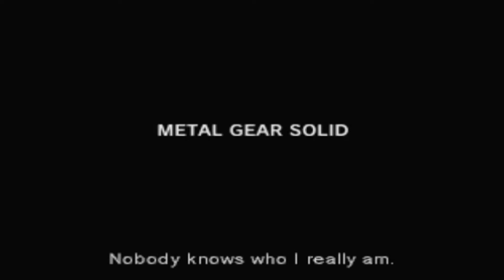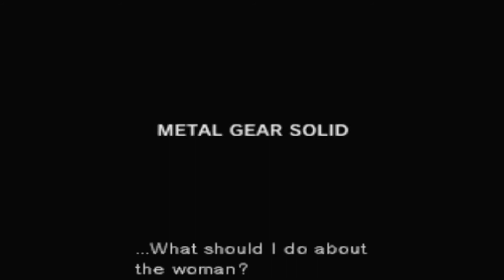Metal Gear Solid - Conversa pós créditos.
Guia de Metal Gear Solid (1998) no PlayStation3

Meu Pix: a7089d04-2e7d-4f2c-b353-a2ef464d9a0e

SE PUDEREM FAZER UMA DOAÇÃO DE NO MÍNIMO 5 REAIS PARA AJUDAR NO
CRESCIMENTO DO CANAL PARA QUE EU POSSA TRAZER MAIS VÍDEOS PARA VOCÊS

ANTEÇÃO!!! CASO A DOAÇÃO FOR LHE FAZER FALTA POR FAVOR NÃO DOE O DINHEIRO

Jogo Disponível: Sony (PlayStation/PlayStation 2/PlayStation 3 & PSP) Microsoft (Windows).

Jogo gravado e jogado no PlayStation 3

Gamertag: TheGameWorld360
PSN ID: TheGameWorld360

Muito obrigado por ter assistido e se possível recomende o canal ^^.